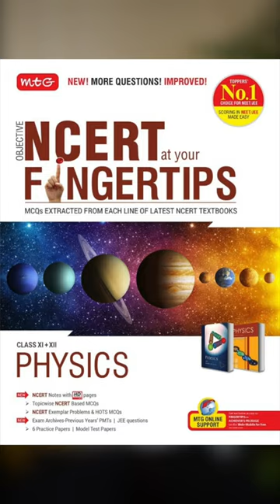NCERT Revision ka best Tarika